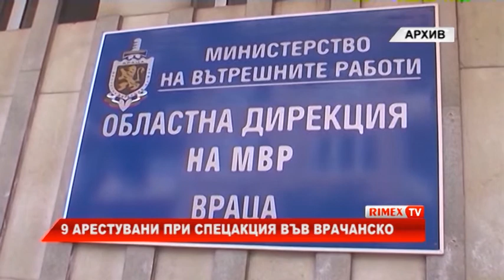RimexTV: 9 арестувани при спецакция във Врачанско